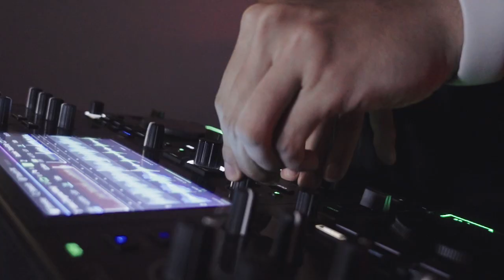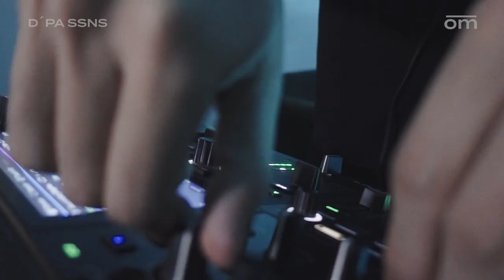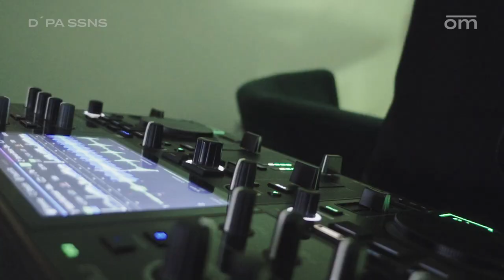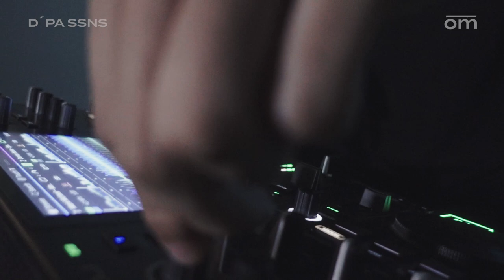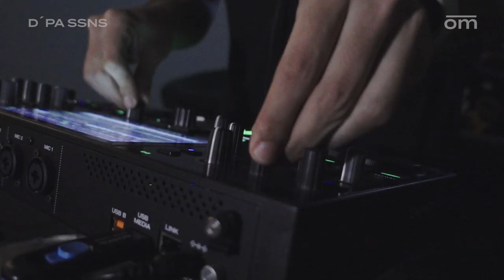D'PA SSNS 01 By OM - ERIC SOSA | TECHNO DJ SET 🇲🇽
Bienvenidos a D´PA SESSIONS By OM
Just friends playing music desde un departamento en algún lugar de México

De Mérida, Yucatán viene Eric Sosa para regalarnos un Dj set de techno (@ericsossa_)

Créditos:
Idea original: Isma Ucan & Eric Sosa
Edición y producción: Isma Ucan (@ismaucan_)